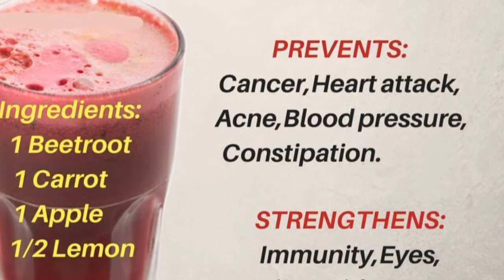Prevent Cancer / Mencegah kanker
Ingredients:
1  Beetroot / Bit
1  Carrot / Wortel
1  Green Apple/ Apel Hijau
1/2 Lemon